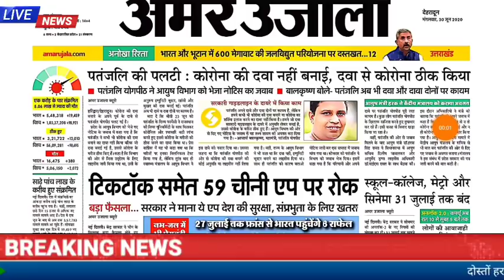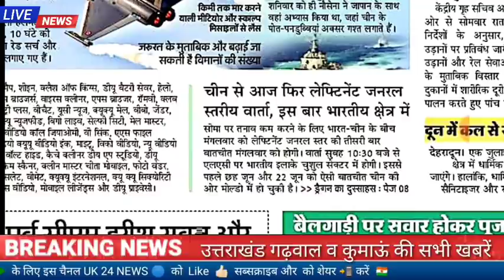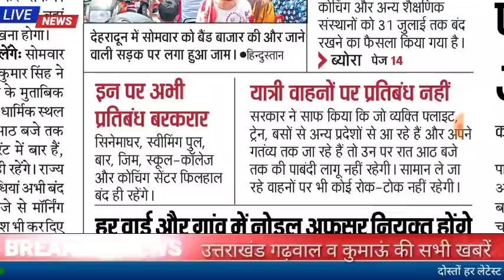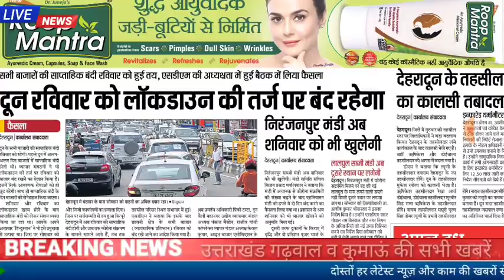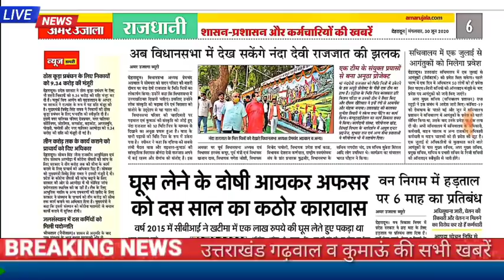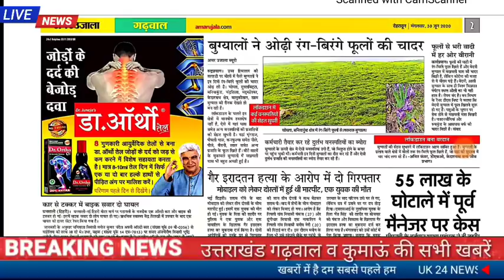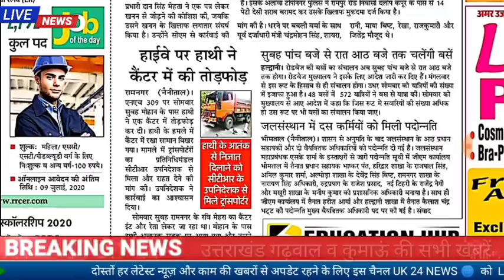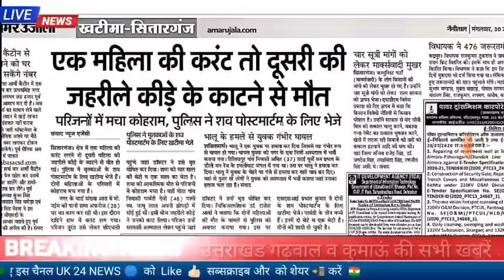30 जून उत्तराखंड समाचार ,अनलॉक 2.0, स्कूल-कॉलेज, चार धाम यात्रा दुकानें 10, बजे तक खुलेगी बेरोजगारों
उत्तराखंड गढ़वाल और कुमाऊं की सभी बड़ी खबरें